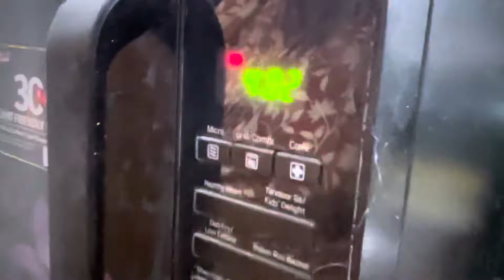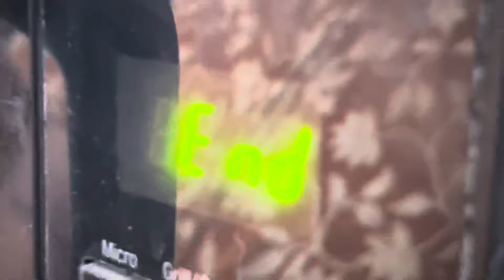Microwave cooking || Hilsa Bhapa Recipe & Process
No gas cooking
রবিবার সকালে আমরা দুজনেই বাজারে গেলাম মাছ কিনতে ভালো বাংলাদেশী পদ্মার ইলিশ মাছ পেলাম সাথে গলদা চিংড়ি আনলাম। রবিবারের দুপুরে জমিয়ে খাওয়া দাওয়া হলো।